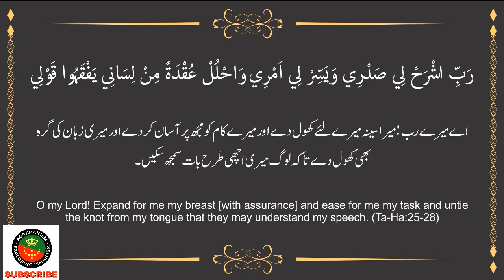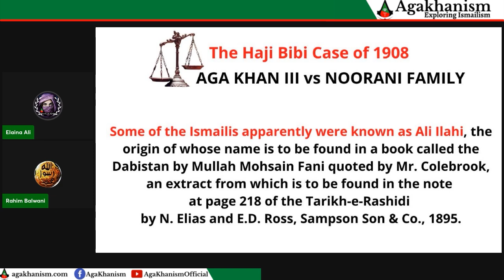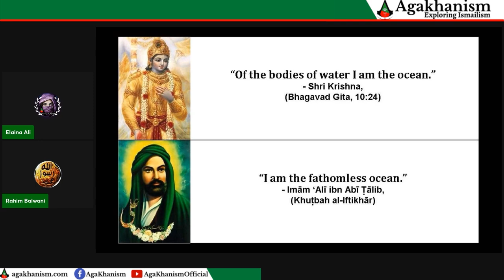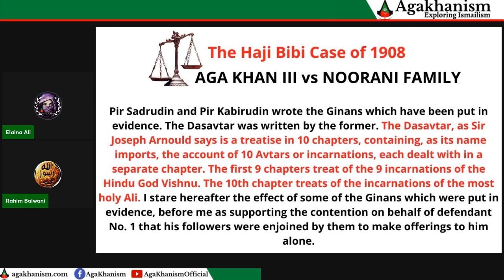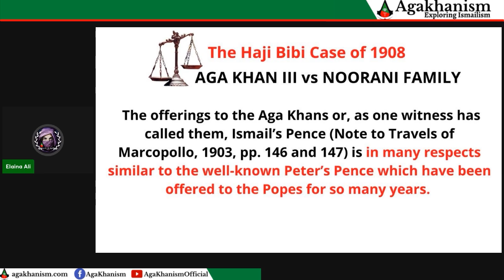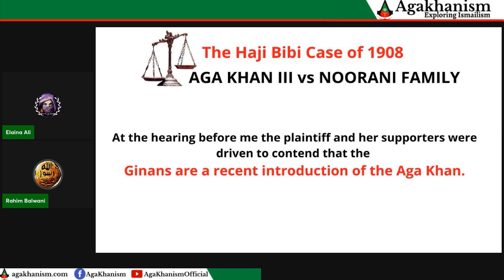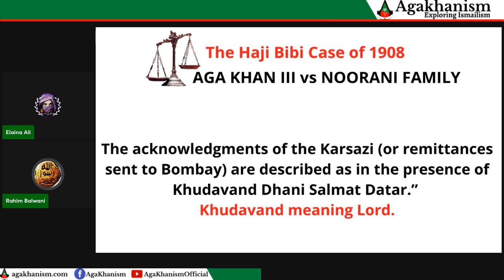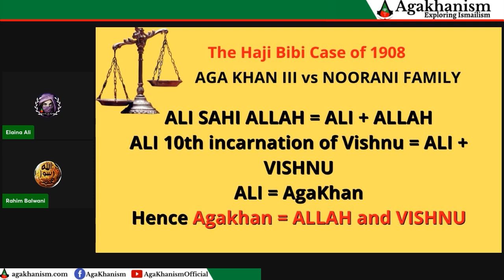Badnaam e Zamana Haji Bibi Case | The Infamous Haji Bibi Case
The Dispute over Devotee's Money, Aga Khan ka apnay hi rishtadaron se dasoond per jhagrda

5th March, 2022 - 9:30pm Pakistan time - 10:00pm India time
●▬▬▬▬▬ஜ۩۞۩ஜ▬▬▬▬▬▬●